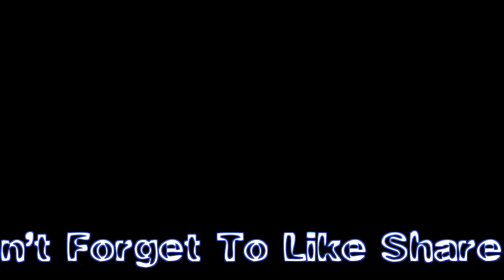छोटे बच्चे की माँ के लिए बेहद उपयोगी चीज है | how to reuse waste cloths to make best baby cap